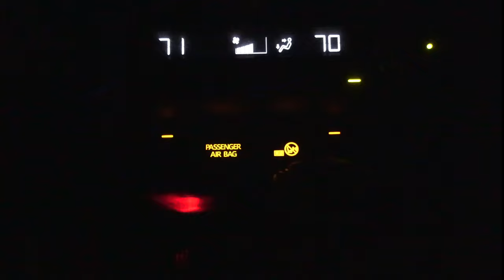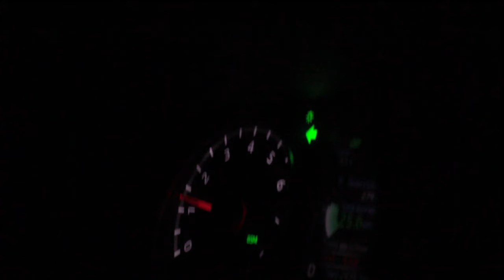New Year's|Short Film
Two partygoers have a wild, drug infused night.